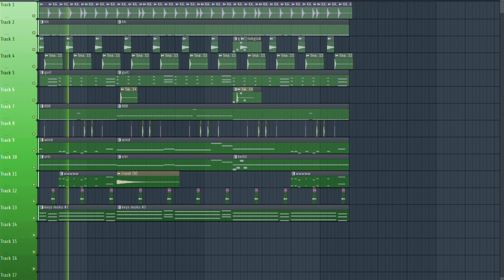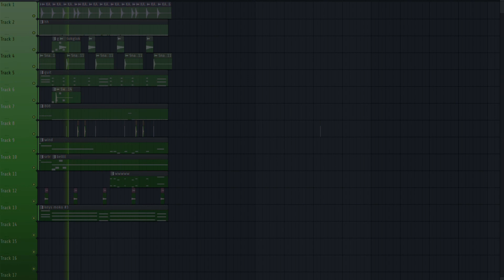silk sonic.. but wat da dog doin?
love's train by silk sonic.. but wat da dog doin?
just uploading this for fun and cuz i have nothing to do. XD still finalizing some few covers so imma post this one real quick. hahaahhah im sorry if i disappoint u guys